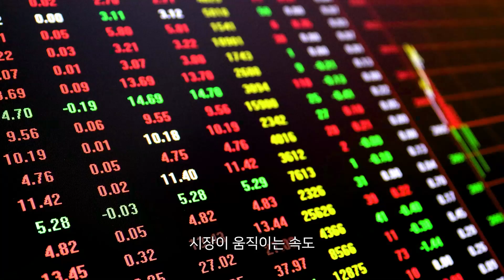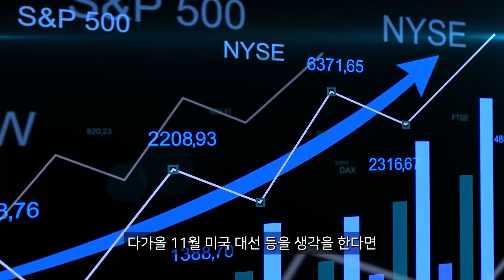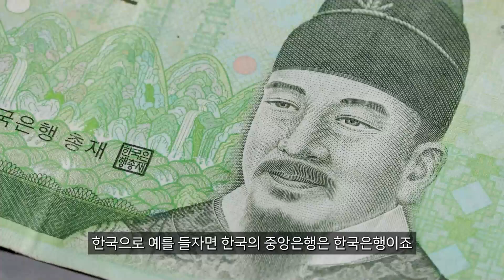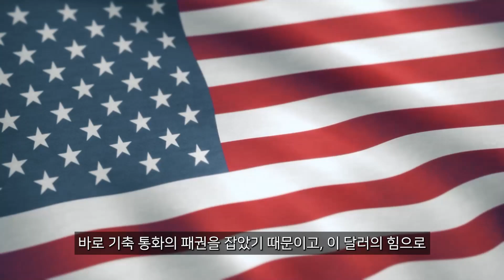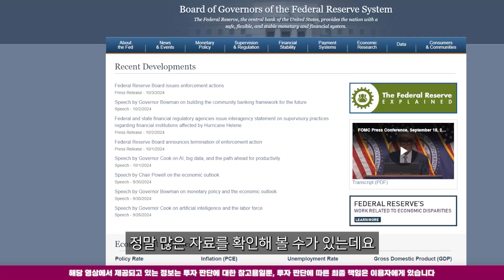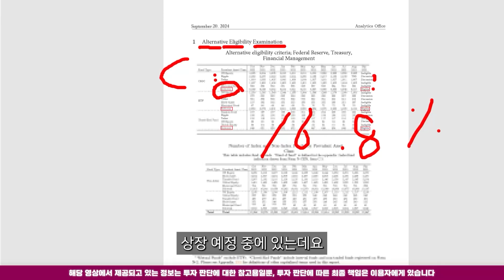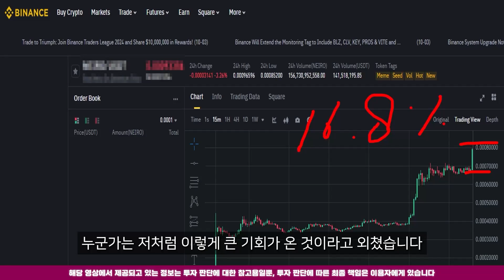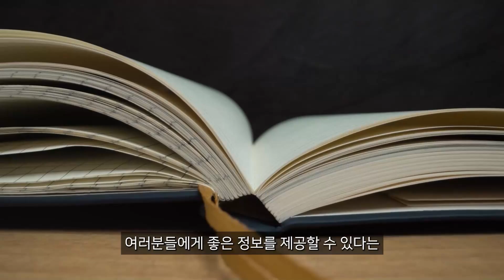"비트코인은 영원하지 않아! 지금이 대안 코인 찾을 때"